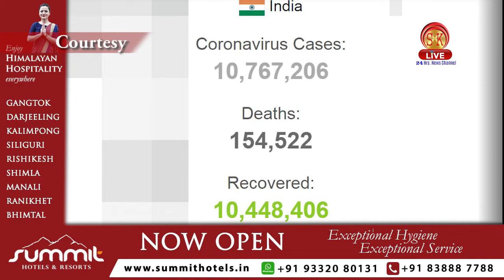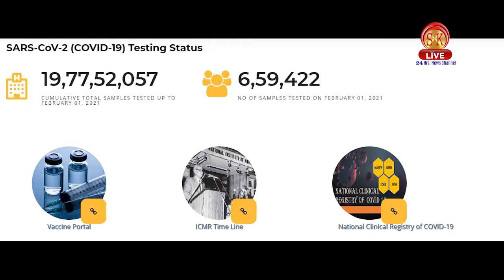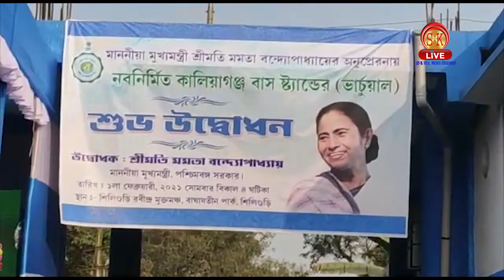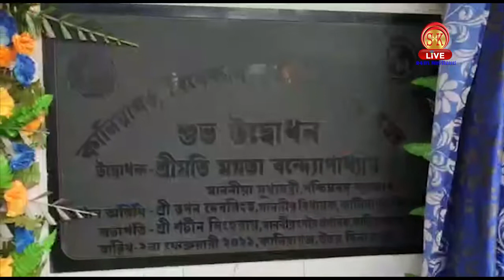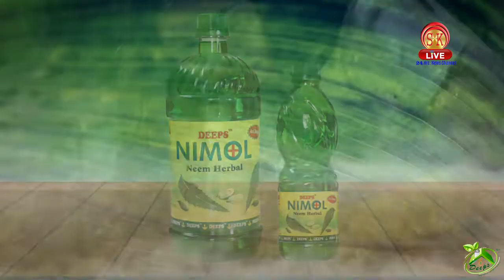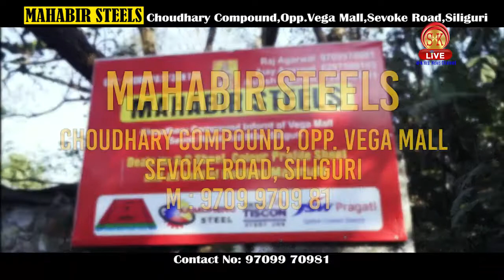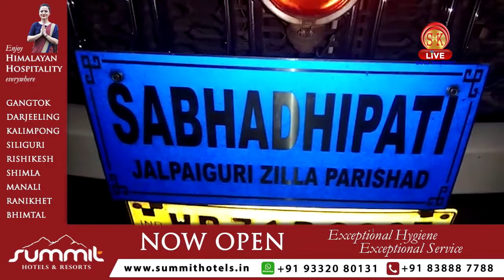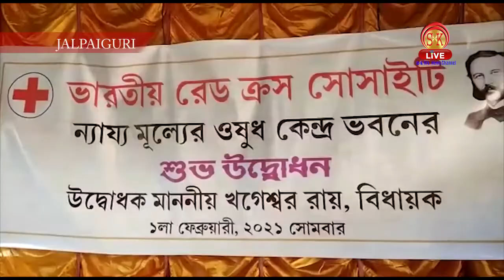Hindi News | Afternoon | 2nd February 2021 | North Bengal & Sikkim News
Hindi News | Afternoon | 2nd February 2021
इतनी बेरहमी से मां और बेटी की हत्य आखिर किसने की, कूचबिहार जिले के तूफानगंज में मची है सनसनी।
आखिर उत्तर बंगाल में आंदोलन पर क्यों उतरे हैं तमाम सांगठनिक क्षेत्रों के कर्मचारी ?